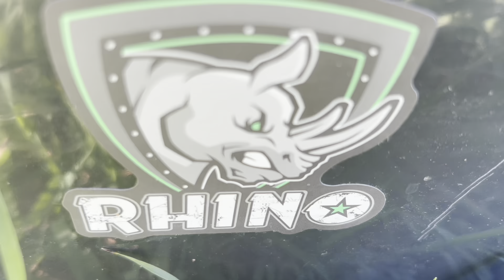✅💥Correteando las guilotas (palomas)